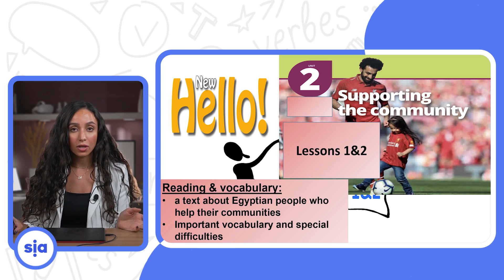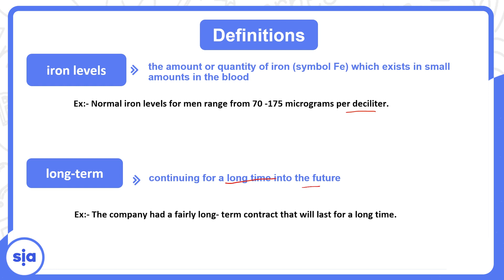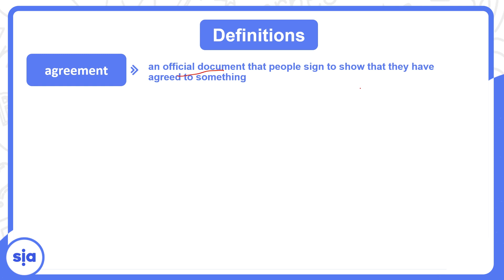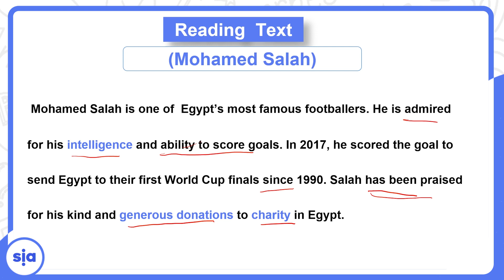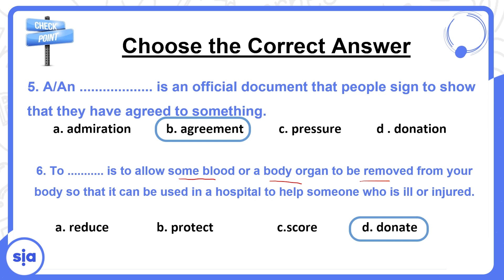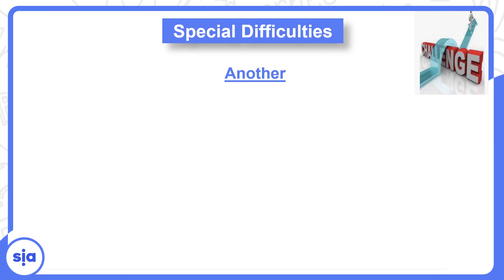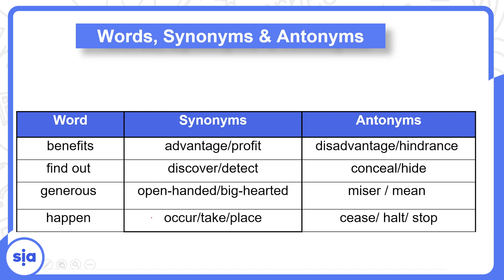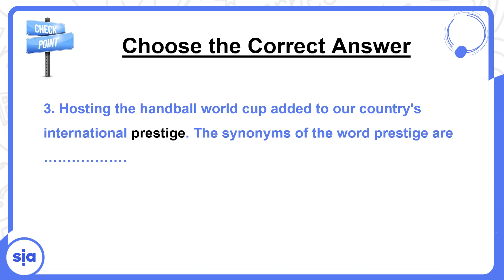Unit 2 Suppoting the Community lesson 1&2 - 1.